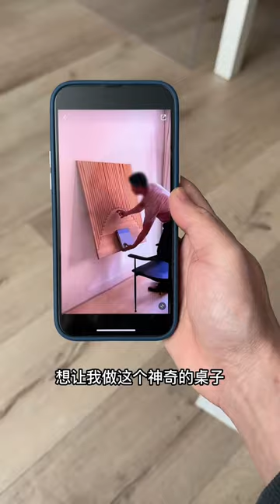Crafting Versatility: Making a Unique Multi-Use Home Decor Wood Product!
Dive into the world of creative woodworking with this video, showcasing the process of making a unique multi-use home decor wood product. From innovative design to skilled craftsmanship, witness the creation of a versatile piece that adds both beauty and functionality to any space. Whether you're a DIY enthusiast or simply appreciate creative home decor, this video offers inspiration and insight into the art of woodworking.

Join me for daily content, uploaded at 6 am, 12 pm, and 6 pm, ensuring there's always something new for you to enjoy!